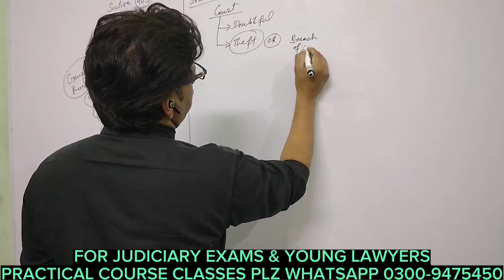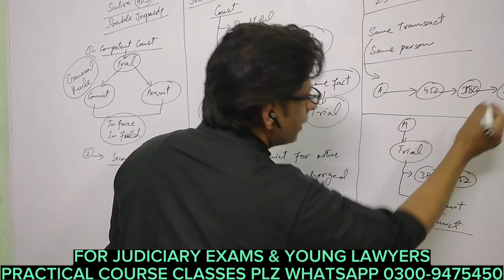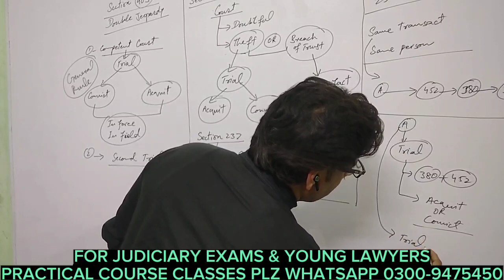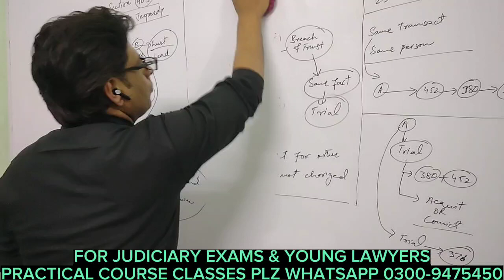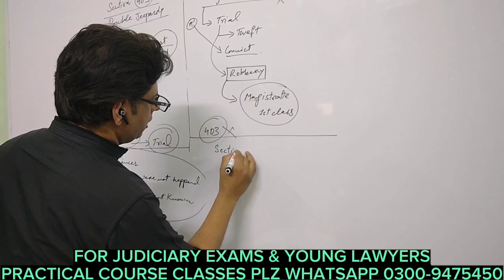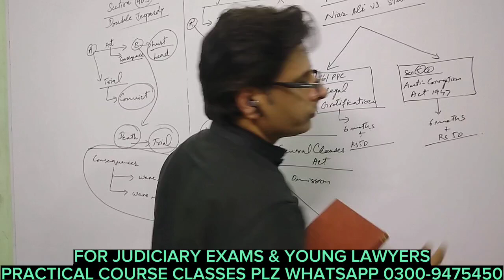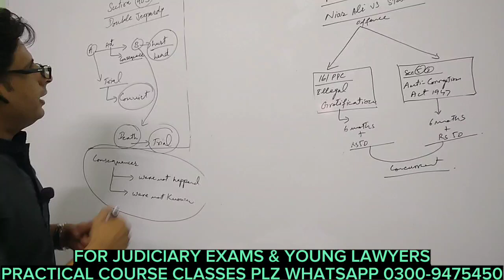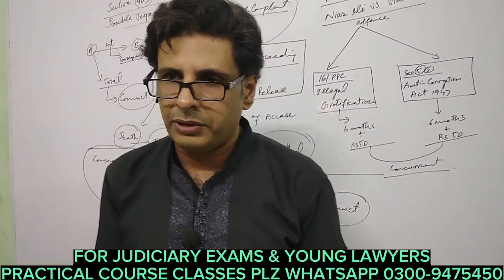Double Jeopardy || Section 403 code of criminal procedure 1898 || The Law Session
The Law Session
Usman Abid
advocate high court
LLM (UK)
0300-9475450